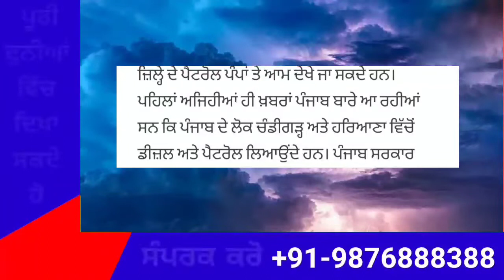Punjab News Live - Latest Punjab News - Bhagwant Mann - Breaking News of Punjab Politics